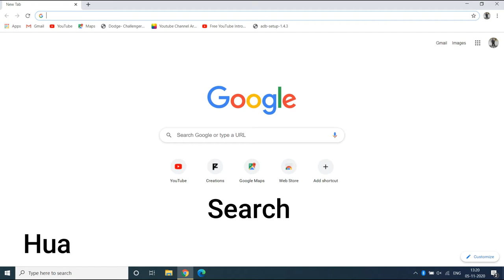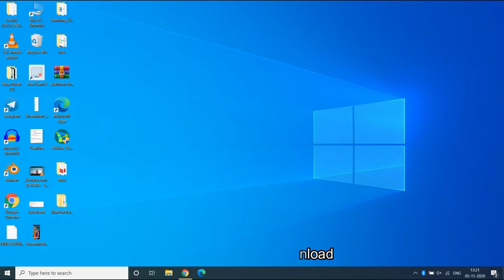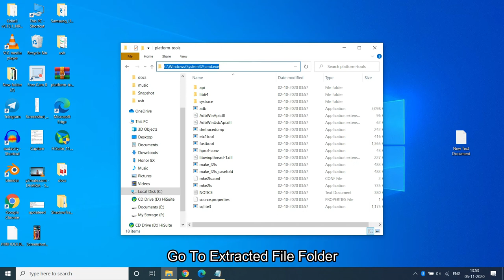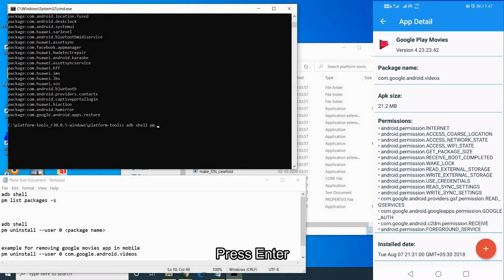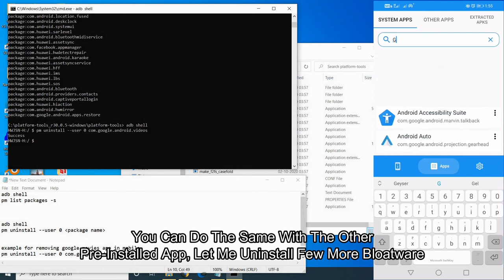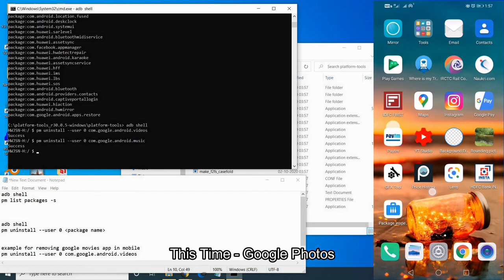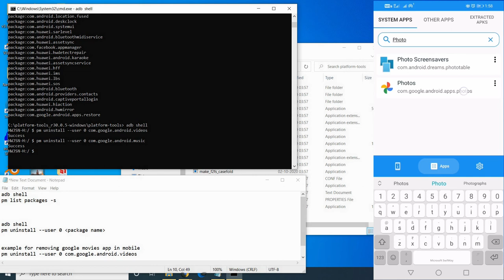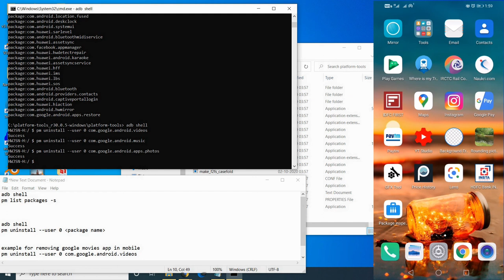EMUI ADB Bloatware Uninstall Pre-Installed Apps from Honor Huawei Smartphone SDK Tools for Huawei.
Uninstall unwanted apps from honor/Huawei devices, this method works on all Huawei honor devices just follow the step and this is  genuine method if you do it properly, and step by step method is showing in video so don't skip the video, you can definitely remove bloatware of your phone and free up some RAM & space.

In this video you can see live removing of bloatware apps from my honor 8x.

I removed Google duo, Google play movies, Google docs, Google music and many more,
If you successfully Uninstall this apps by given method you can definitely save your Internet data, because no bloatware extra apps, no extra Internet data requires to download the updates of bloatware.